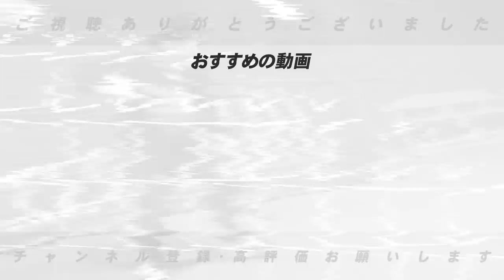【新企画】独断で決めた６部門‼︎ファンの方々が選ぶ2022年NO.1選手は誰だ！プロ野球】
下記URLから投票になります！
たくさんのご応募お待ちしています⚾️